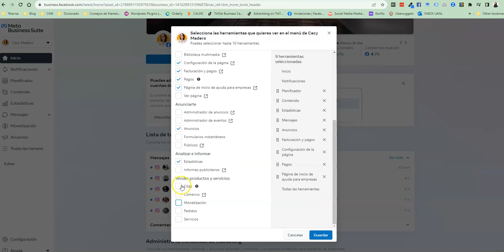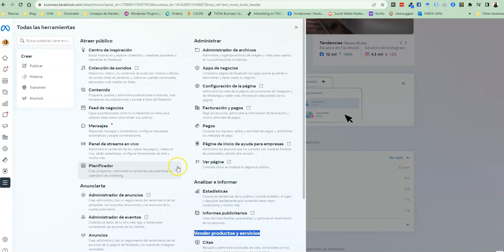Truco Rapido para Meta Business Suite. Aprende en menos de dos minutos.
En este video rapido te explico como sacar algunas opciones ocultas de tu meta business suite, partícularmente útil cuando buscas algo que no sabes en donde está ahora el botón, quizá ahi localices lo que necesitas.